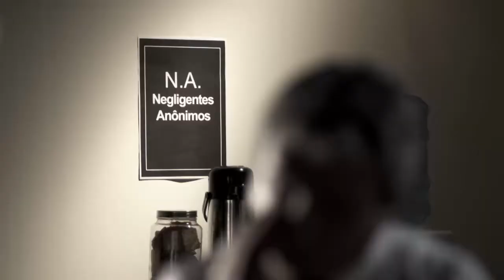CARROS - MOTOS - ENGRAÇADOS - HUMOR - WHATSAPP - COMÉDIA - CASAS - PROJETOS